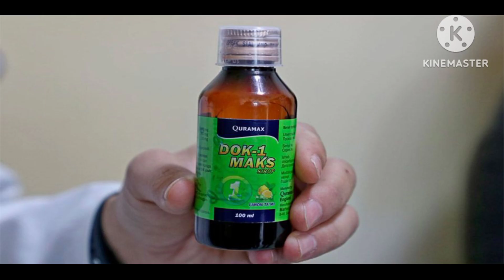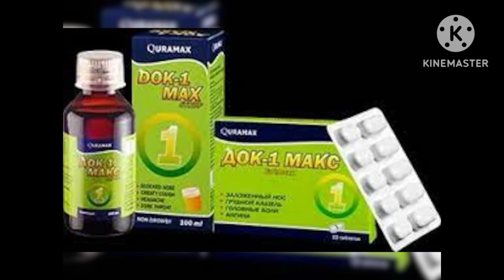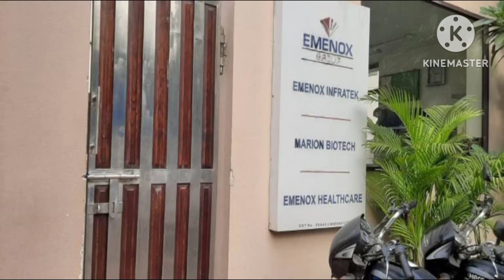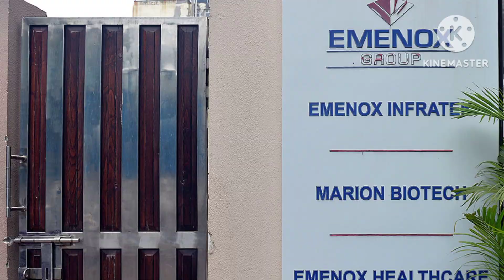Indian Fake medicine company Marion Biotech Expose l Great people Great Ideas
About.

in this video l explain they prepare dangerous cough syrup for children in many countries child's death due to this syrup Actually in this company pharmacist and quality control manager is matric not real pharmacist my working is Expose and reality